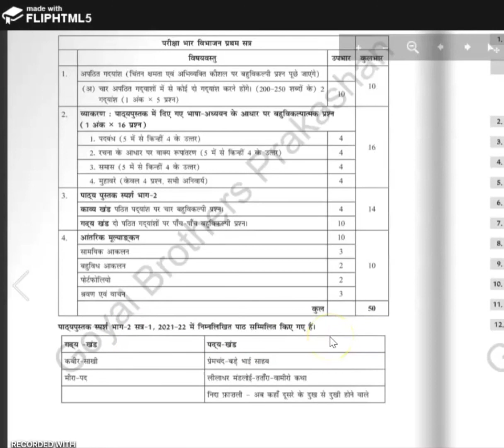Marking scheme class 10 Term1 Hindi course B 2021 - 22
Marking scheme # Term 1 Class 10 Hindi course B year 2021-22 CBSE BOARD Detailed explanation of devision of marks
syllabus of term 1